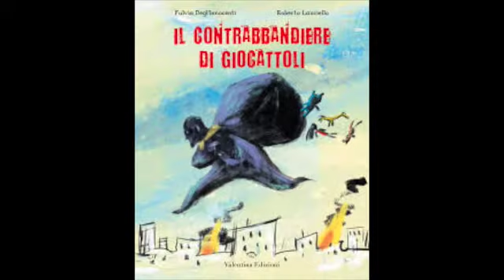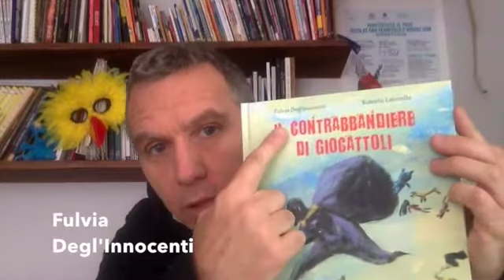IL CONTRABBANDIERE DI GIOCATTOLI (c)2017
La mia presentazione per un libro che non ha avuto la meritata diffusione, ma che rimane sempre attuale e dà voce ad un uomo con un grande cuore, Rami Adham, che ogni anno compie viaggi pericolosi e faticosi per portare aiuti e un po' di felicità ai bambini in Siria.
Scritto da Fulvia Degl'Innocenti, edito da Valentina Edizioni e illustrato da me.

Per acquistare il libro cliccate qui

Se volete ascoltare la storia letta da Ilaria Luppi per Aria di Lettura ecco il